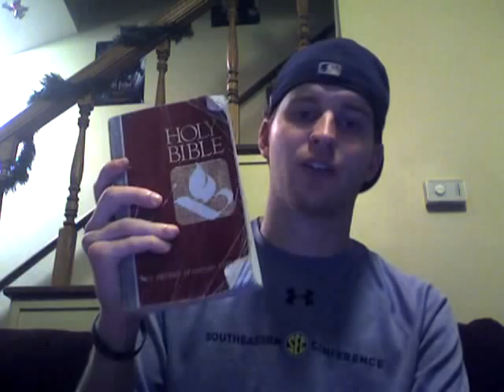Seven Minute Sermons Ep 7: Thankfulness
In this week's Thanksgiving edition of Seven Minute Sermons, I talk, appropriately enough, about what it means as Believers and Christians to be thankful.  I discuss having a thankful heart despite our earthly circumstances
The Main Verse is 1 Thessalonians 5:16-18